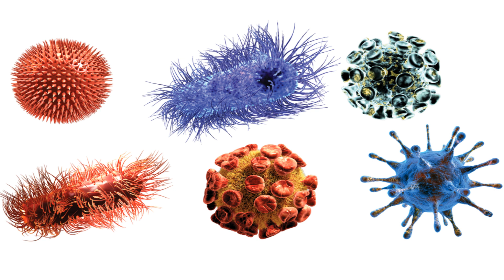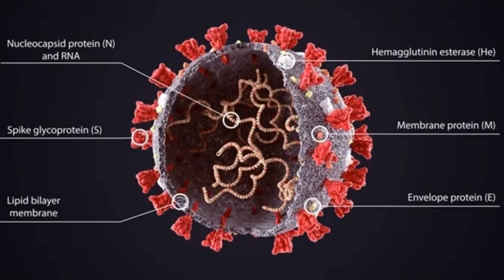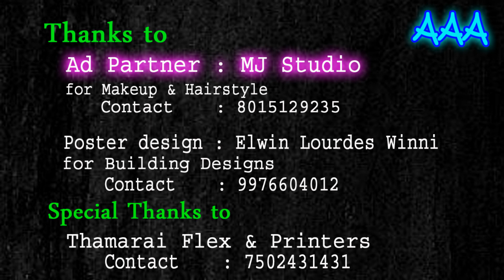Mutation COVID B 1.1.7 | New Corona Virus Strain | UK Update | Covid20 | VUI202012/01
A Talk on newly found Corona Virus type which is spreading heavily in UK. Initially the researchers named the newly found corana strain as B.1.1.7 and later named as VUI202012/01. Also I shares the advice of my friend who is living in UK (England).